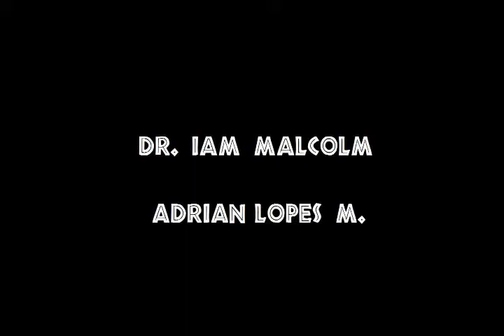Jurassic Park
Paródia amadora do Jurassic Park feita com a ajuda de alguns amigos e parentes!